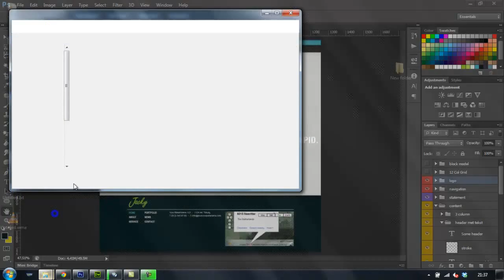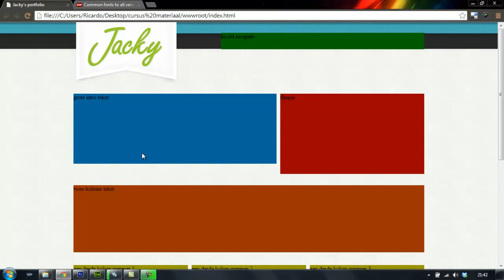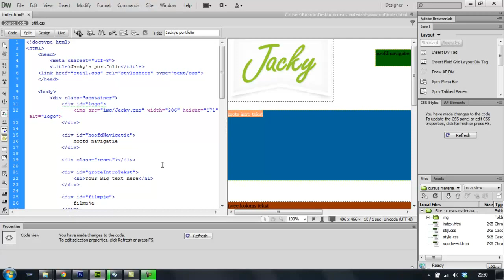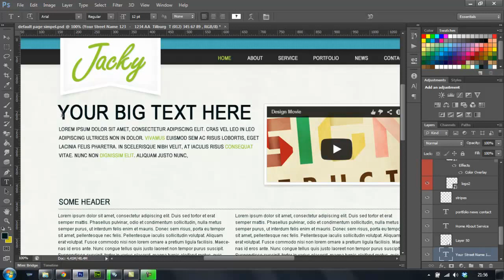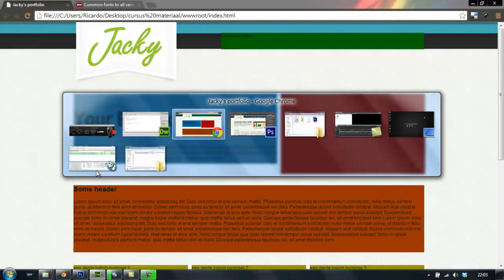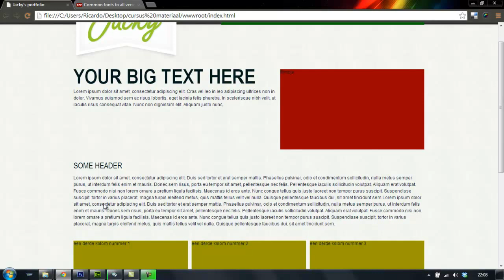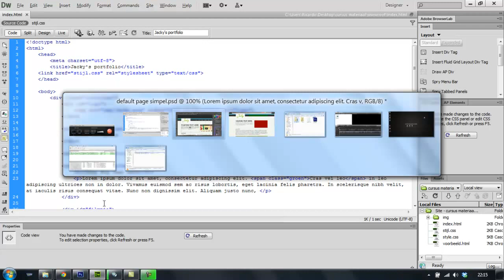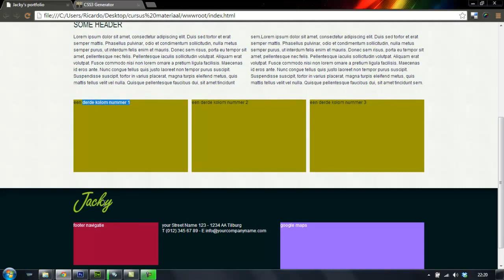Deel 9 tekst plaatsen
Hoe plaats je  tekst in een HTML en hoe stijl je de tekst.